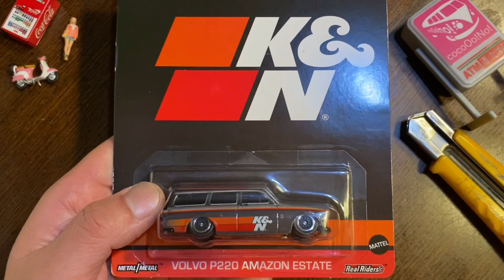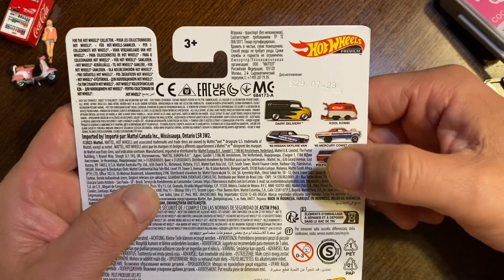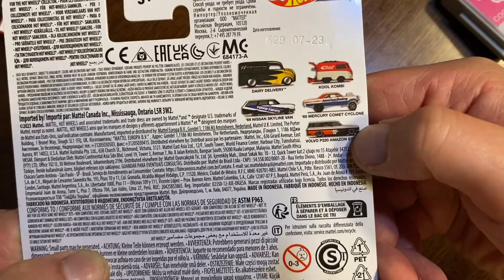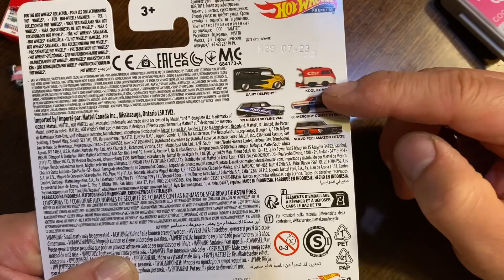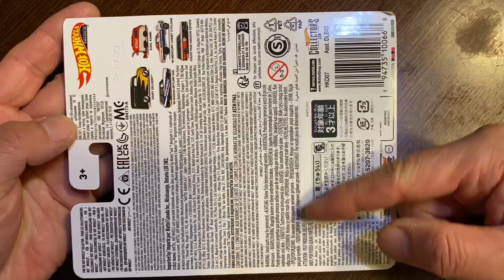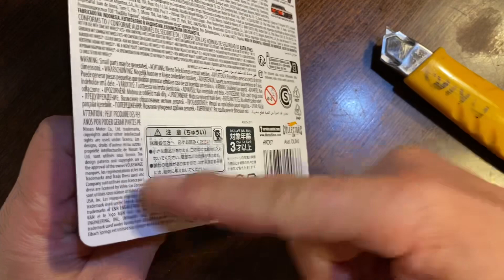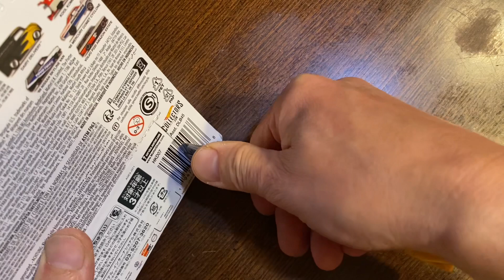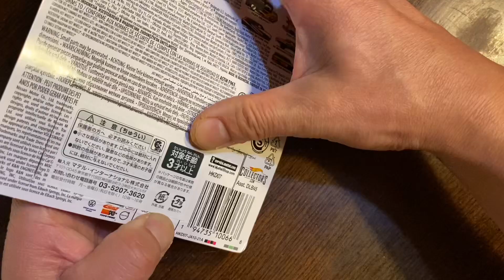【ミニカー新製品開封】ボルボ P220 アマゾン エステート『K&N』【Hot Wheels】ホットウィール HKD07 ポップカルチャー【トミカ サイズ】2023/10/21〜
Hot Wheels VOLVO P220 AMAZON ESTATE 『K&N』

マテル
Mattel

3インチ
1/64
ミニカー
トミカ
Hot Wheels
ホットウィール
MAJORETTE
マジョレット
Matchbox